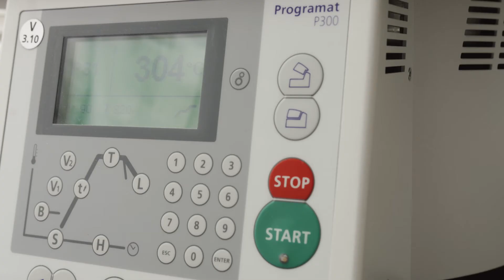Zahnarztpraxis Dr. Kluck in Warendorf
Ihr Zahnarzt in Warendorf – gesunde Zähne in jeder Lebensphase

Sie möchten Ihre Zähne, Ihr Zahnfleisch und Gelenksystem langfristig gesund halten?

Beim Zahnärztlichen Prophylaxe- & Behandlungszentrum Dr. Kluck sind Sie in besten Händen! Ihr Zahnarzt in Warendorf bietet Ihnen ein individuelles zahnmedizinisches Konzept, das an die spezifischen Bedürfnisse in jeder Lebensphase angepasst ist.

Unsere Erkenntnis: Jeder Lebensabschnitt birgt bestimmte Risiken für Zahnverlust, Karies und Parodontitis und andere Beschwerden, die es zu mindern oder auszuschließen gilt.

Deshalb ergreifen wir als Zahnarzt die für Sie geeigneten Vorsorge- und Therapiemaßnahmen, gestützt durch modernste Diagnostik.

Nutzen Sie die vorbeugenden Diagnose- und Behandlungskonzepte für Zahngesundheit bis ins hohe Alter!